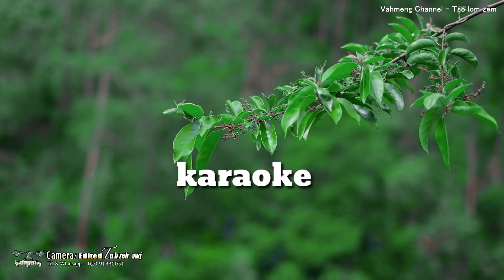Nraug Hmoob Toj Siab Karaoke By Lis Kub Hawj thiab Paj Huab Lauj 2023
Vahemgn Vue-Tso Lom Zem